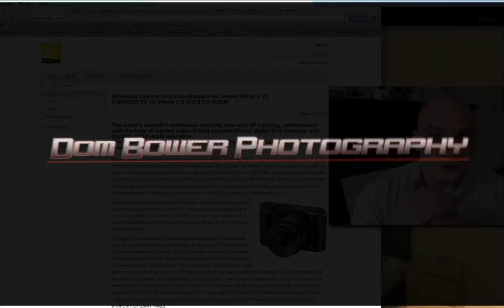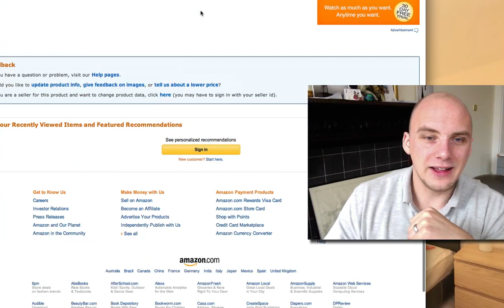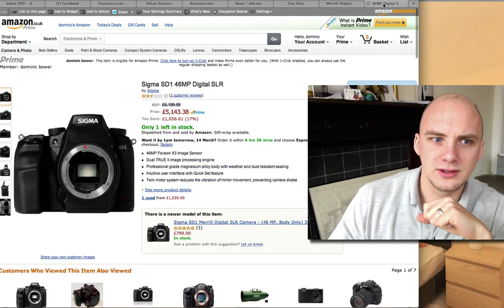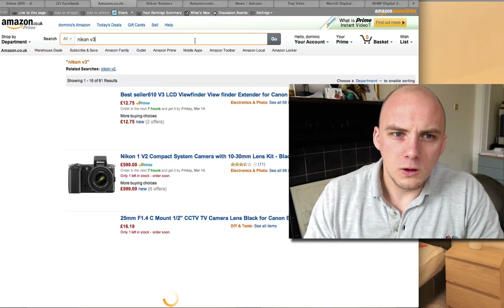Do NOT BUY THIS CAMERA, now.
PHOTOGRAPHY CLOTHING
Point and destroy clothing